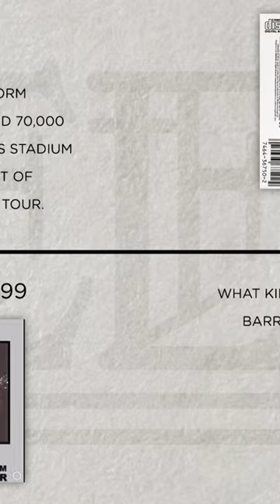Over the years, March has been a month FULL of new Bee Gees music.